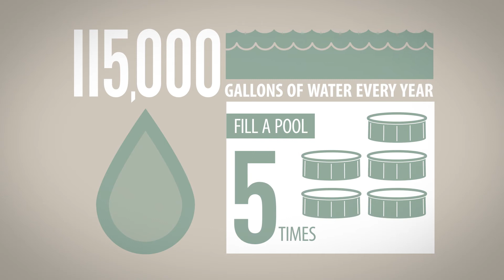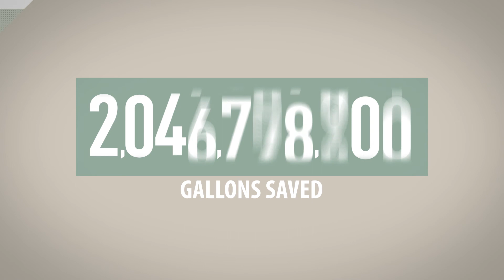Rain Bird Project PRS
We're putting pressure regulation and water savings on the map with a project designed to measure and celebrate smart irrigation. Project PRS is a challenge for irrigation contractors to save more water using Rain Bird PRS with Flow Optimizer™ technology.